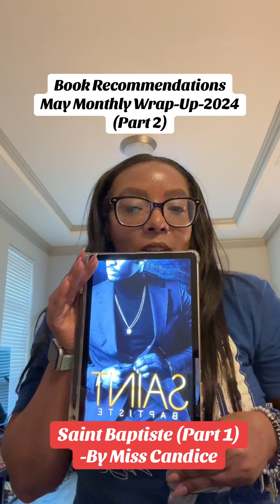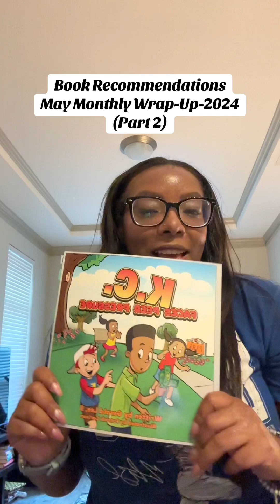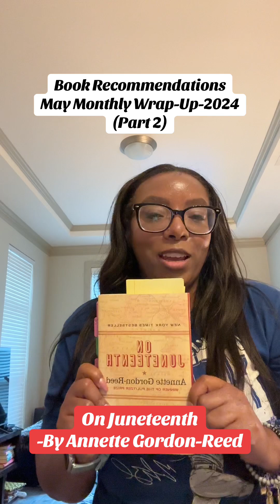Part 2 | May 2024 | Monthly Book Wrap Up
In this episode, I am reviewing all of the books that I read in May of 2024 using Yes, No, or Maybe. This is a recent trend on TikTok, and I love reviewing my books in this manner. It's fun and gives both readers and reviewers a quick way to evaluate the books that I have read.

I will be reviewing the books retroactively. I have already completed June. April will be up next. I want to make sure that you are able to see what I have read. After I get back on track, I will be back posting in the correct order. The good thing is that you get to see what I have read with a short, honest review.

I will still be reviewing some books fully for those of you who are relying on that as well. Be on the lookout for those reviews.

Have you seen this recent trend of Yes, No or Maybe? Let me know what you think of the review and of the books reviewed in this video. I am so excited to share this with you.

Books reviewed:
Saint Baptiste 1 by Miss Candice
K.C. Faces Peer Pressure by Gerald E. Lee II
Love Lost by Love Belvin
Taming the Wolf by Maureen Smith
On Juneteenth by Annette Gordon-Reed
Bonded with Ezra by Love Belvin

I hope that you enjoy this monthly wrap-up and are able to add many of these reads to your ever growing TBR as well. LOLOLOL

Please let me know if you have read any of the books on this list OR if you, too, plan to add any of these to your ever growing TBR list as well.

HAPPY READING!!!

You can also check it out through my Benable list below.